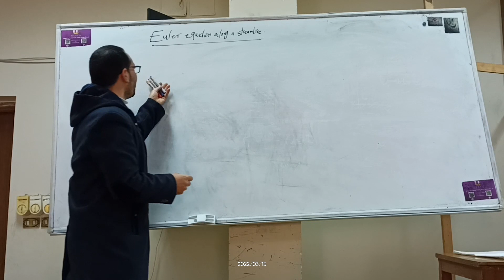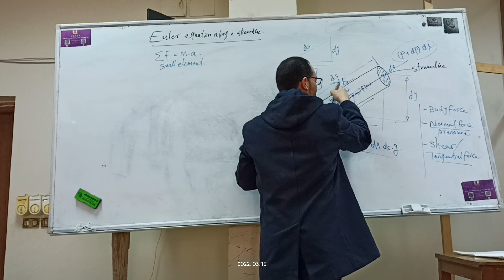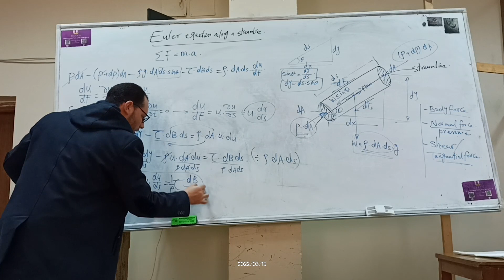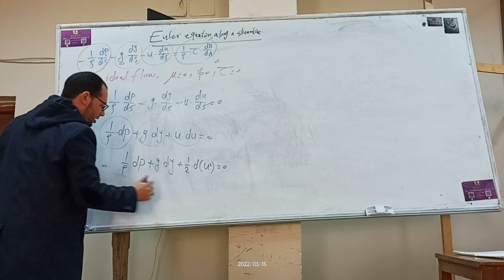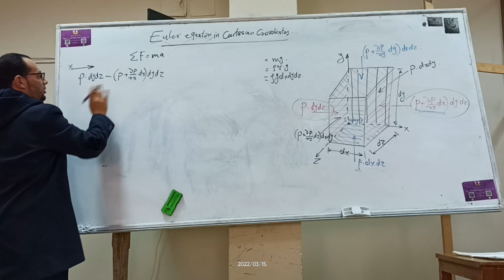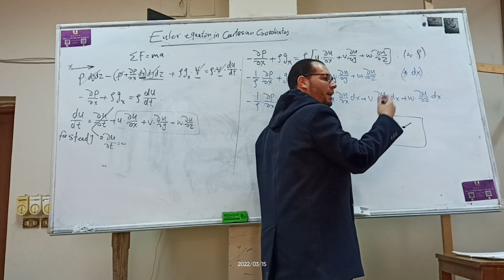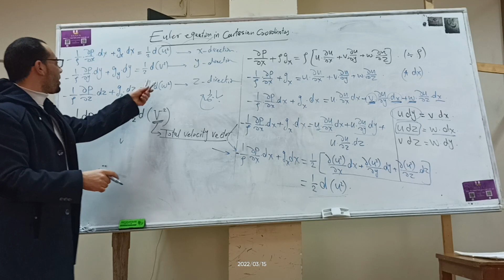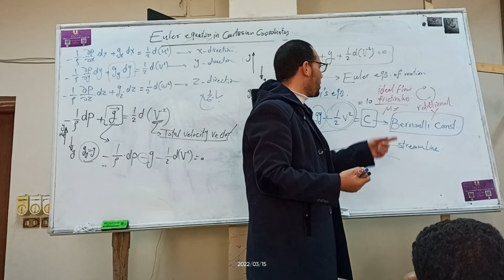Fluid Mechanics (2) - Lecture (4) - Derivation of Euler Equation and Bernoulli's Equation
الكورس كامل هتلاقيه هنا